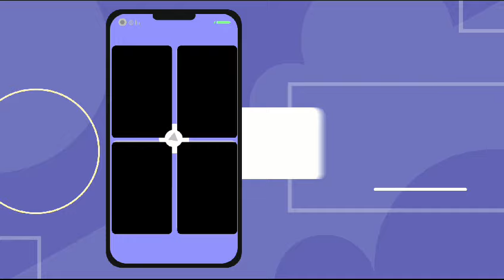Prowebmatrix webdevelopment appdevelopment marketing legal softwaredeveloper cybersecurity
🌟 Dive into Digital Perfection with Prowebmatrix 🌟

Embark on an odyssey of digital brilliance with Prowebmatrix, your ultimate ally in carving an indelible digital identity. Join us in a cybernetic ballet of stunning websites fashioned to not only enrapture the senses but to establish a fortress of security around your online presence.

🚀 Unleash Full-Spectrum Digital Services:

Web Development: Create a digital bastion with our superior web development services, sculpting a user experience that resonates and converts.
App Development: Seamlessly integrate form and function with our app development prowess, tailored to infuse security with innovation.
Marketing Solutions: Elevate your brand through strategic marketing that navigates the complex digital landscape with precision and flair.
Legal Assistance: Smoothen your business journey with comprehensive legal services that ensure compliance while safeguarding your ventures.
Software Development: Empower your business with custom software solutions, honed for performance and designed to put you ahead of the tech curve.
With Prowebmatrix, you get more than a service; you gain a visionary partner determined to cast your digital aspirations into tangible success. Our offerings are a blend of aesthetics, functionality, security, and strategic insight, ensuring every digital touchpoint is an opportunity to excel.

🌐 SEO Leadership: Champion the search engine arena with our elite SEO strategies, driving visibility and building a formidable online defense system against digital threats.
🏢 Business Setup: Effortlessly erect the pillars of your enterprise with our comprehensive setup services, dovetailing legal competence with digital security measures.
🎨 Custom Logo Design: Illustrate your brand's ethos with our custom logo designs that encapsulate your passion and position securely within the digital expanse.

💻 Premium Hosting Services: Operate in the digital sphere with confidence, knowing our top-tier hosting services provide unmatched performance under the vigilant guard of advanced security protocols.

Fuel your journey to digital perfection with us. Visit prowebmatrix.com and discover how our tapestry of technology can revolutionize your digital narrative.

📍 Find us: Bapu Ji Extension, Kushalnagar, Somwarpet, Kodagu- 571234, Karnataka CIN: U62011KA2024OPC183373